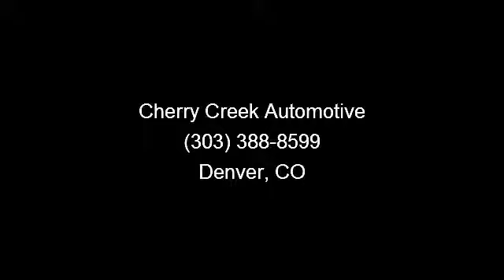2007 Jeep Commander - Cherry Creek Automotive - Denver, CO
Denver's NEW Premier used car dealer-broker. Our vehicles include a 3 month-3,000 mile Limited Powertrain Warranty! Improving CAR BUYING One Client at a Time !!!